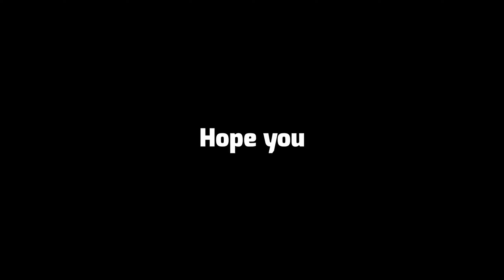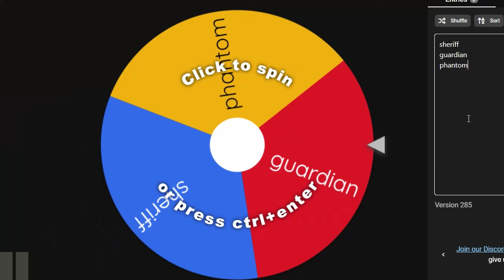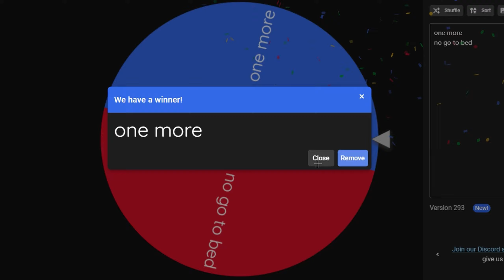we are so back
POIIZIN IS BACK (time to disappear for 8 months)